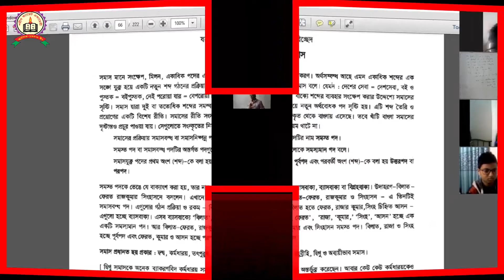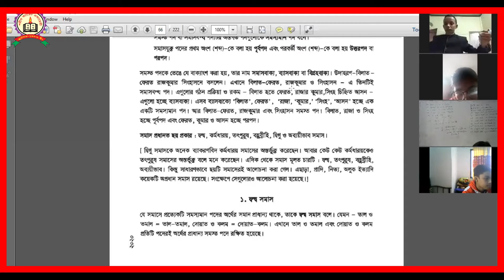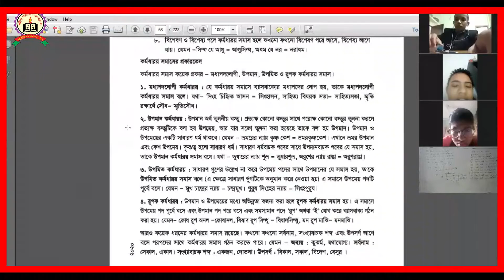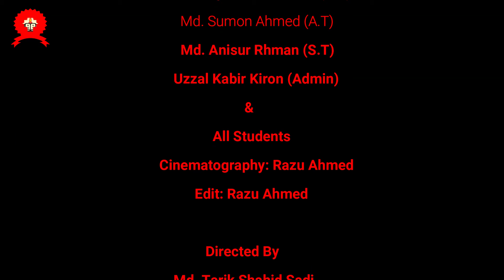০৫/১২/২০ তারিখের লাইভ ক্লাসের অংশ বিশেষ।shahidcadetacademy, Main Campus-2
৭ম শ্রেণিতে ক্যাডেট কলেজে ভর্তির বিজ্ঞপ্তি-২০২১
আবেদন শুরু: ২২/১১/২০ - ১০/০১/২১ তারিখ পর্যন্ত।
লিখিত পরিক্ষা: ২৯/০১/২১
০৫/১২/২০ তারিখের ন্যায় প্রতিদিন লাইভ ক্লাসে শিক্ষার্থীদের সরাসরি প্রশ্নোত্তর সমাধানের মাধ্যমে পাঠদান করা হচ্ছে। যে সকল শিক্ষার্থী এভাবে লাইভ ক্লাস করতে আগ্রহী তাহারা অফিসে যোগাযোগ করতে পারেন।
ঠিকানা: শহীদ ক্যাডেট একাডেমী, মেইন ক্যাম্পাস-২, শহীদ ভবন, বাড়ি#০২, রোড#১২, সেক্টর#০৯,আব্দুল্লাহপুর, উত্তরা, ঢাকা।
মোবাইল: 0️⃣1️⃣9️⃣6️⃣5️⃣2️⃣2️⃣0️⃣0️⃣2️⃣2️⃣
বি:দ্র: ৫ম ও ৬ষ্ঠ (ক্যাডেট ব্যাচ)-এ বাংলা/ইংলিশ ভার্সনে আবাসিক/অনাবাসিক/ডে-কেয়ারে ছাত্র/ছাত্রী ভর্তি চলছে। আসন সংখ্যা সীমিত।